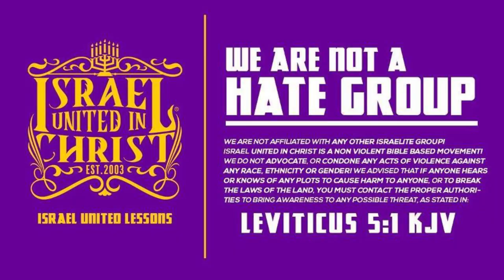IUIC | How Have The MIGHTY FALLEN?!!